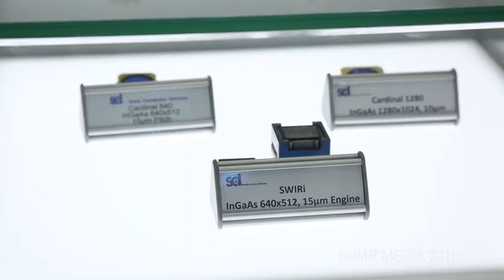Semi-Conductor Devices (SCD) Israel at DEFEXPO 2018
Kobi Zaushnizer od SCD Israel in conversation with Maj Gen Ravi Arora, Chief Editor Indian Military Review, at DEFEXPO India 2018 on the range of infra red sensors manufactured by SCD.